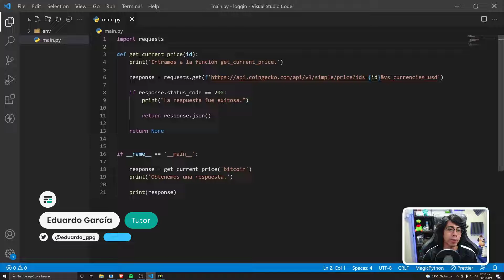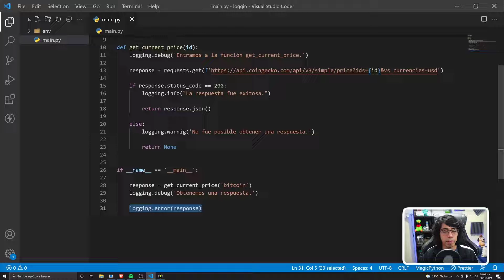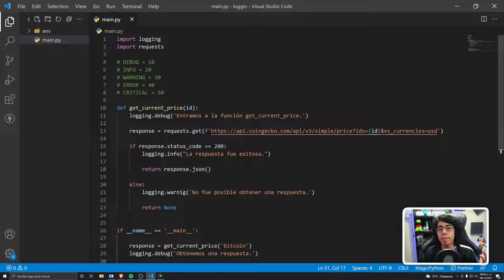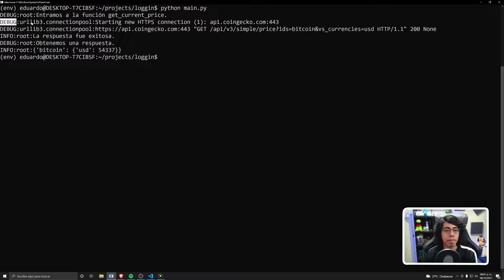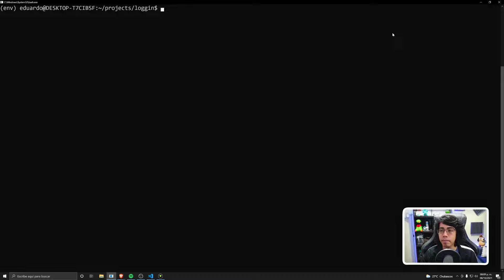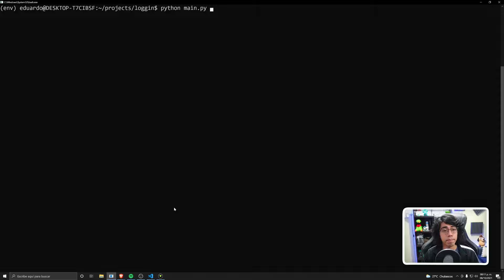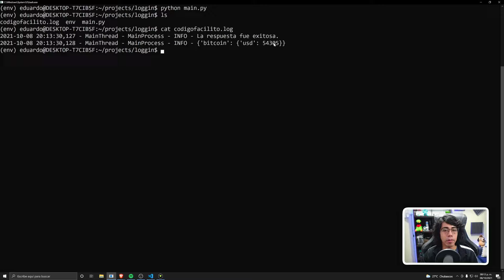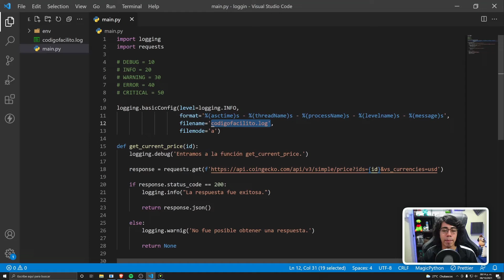Generar Archivos de Logs con Python - Tutorial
🚀 Adquiere las habilidades que necesitas para trabajar con Python en el Backend